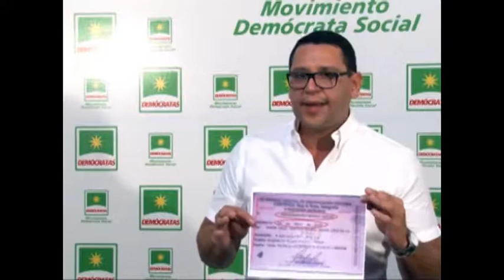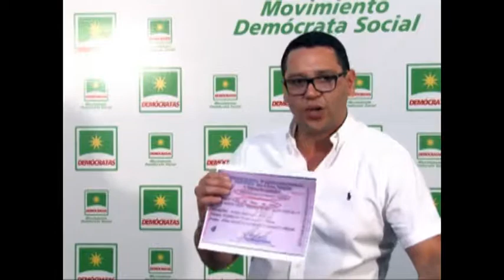Demócratas denuncia que el MAS inscribe a menor de edad y piden audtoriaa los libros de registros y